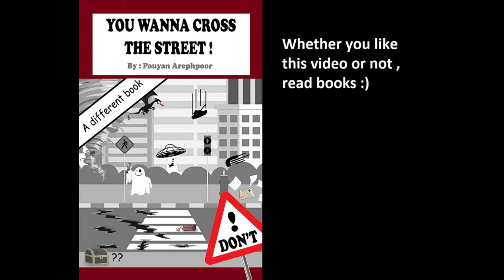LoL Rumble S rank top gameplay 2020 no commentary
Hi. My name is Pouyan Arephpoor, writer of the book "You wanna cross the street" Im not a pro gamer but I have been a gamer for more than 3 decades. Im a 40 years old gamer who was a gamer from when he was 4 (I played with Atari console back then.) I certainly cant compete with a a 15 years old reflexes so I chose to be sup :) and last season I had no team but I had silver rank.
I hope you like this video. LIKES are appreciated in advance.